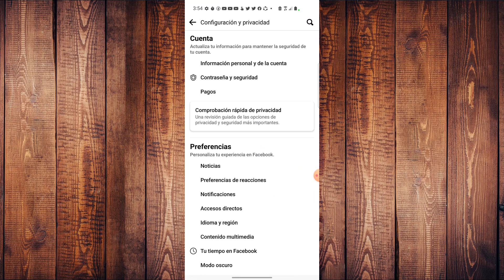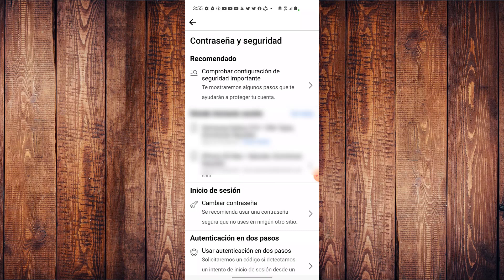🔴Como saber si me hackearon mi facebook 2022